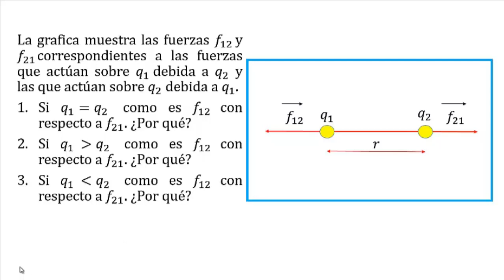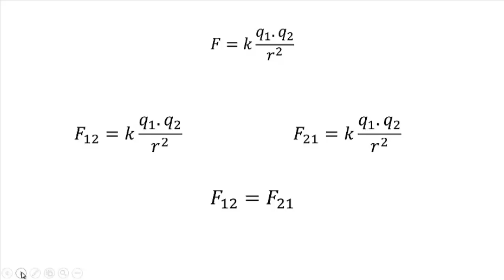Electrostatica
La grafica muestra las fuerzas f12 y f21 corrrespondiente a las fuerzas que actuan sobre la carga -q1 debido a  -q2 y la que actua sobre -q2 debido a -q1.
1- si q1=q2 como es f12 con respecto a  f21 ¿ porque?
2- si q1 mayor  q2 como es  f12 con respecto a f21 ¿porque?